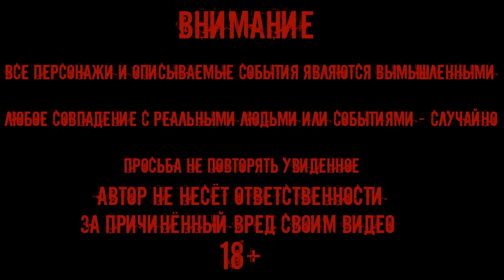СТРАШНАЯ НАХОДКА В ДОМЕ С ДЕМОНОМ